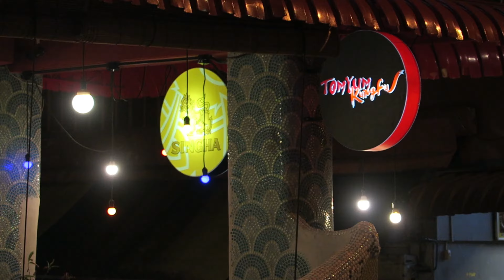Mr & Mrs Chee Diary - Ep 20 Kungfu Dinner